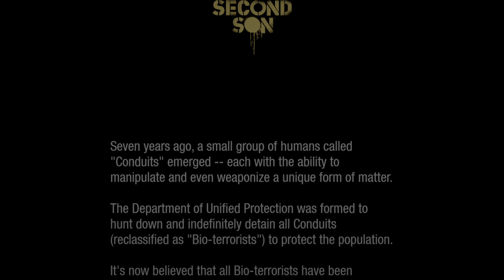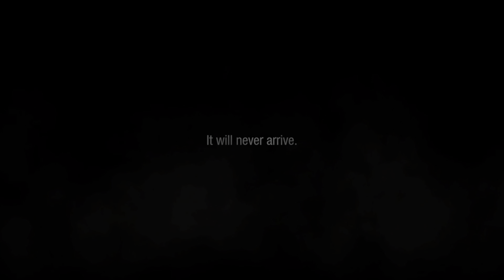inFAMOUS Second Son PS5 (4K 60FPS)